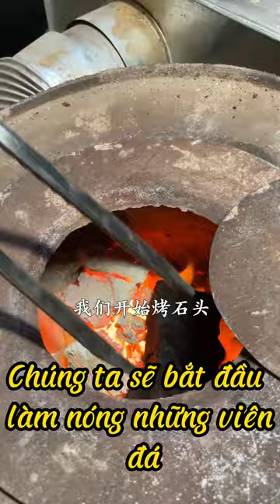Thử làm món thịt cừu hấp đá nóng Nội Mông